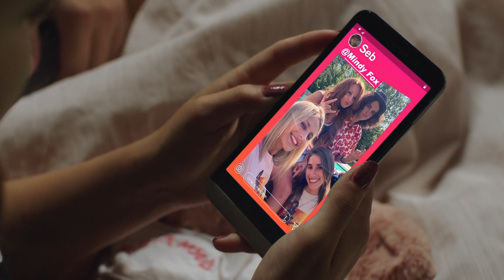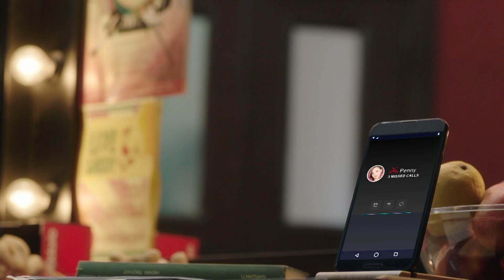Penny på M.A.R.S. | Langt hjemmefra | Disney Channel Danmark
Penny er ved at indse, hvor svært det er at date en, der bor på den anden side af jorden.